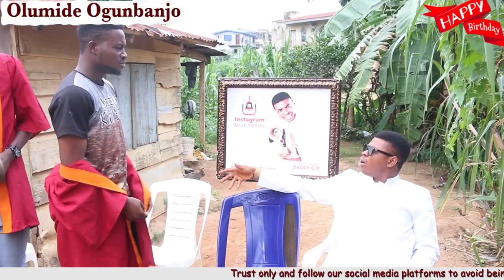FUNNY GREETINGS by WOLI AGBA Vol 17